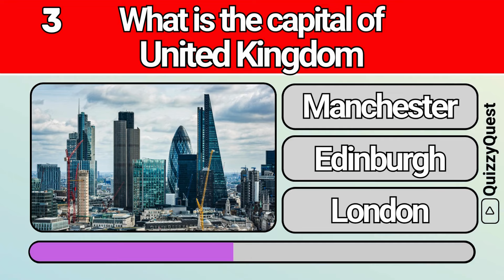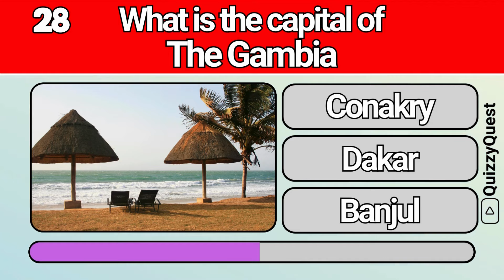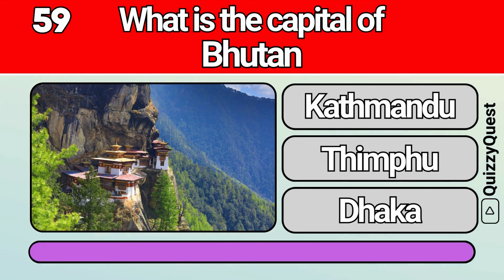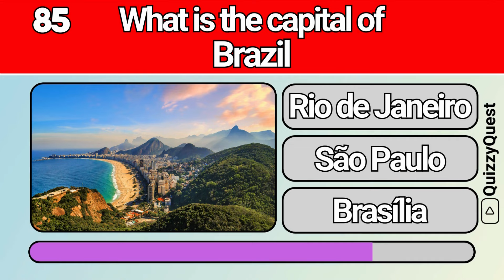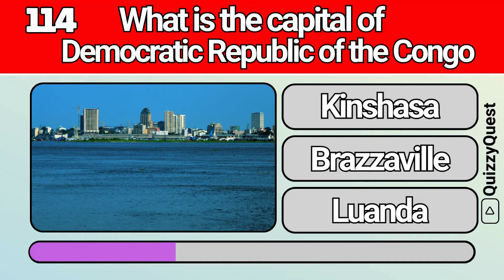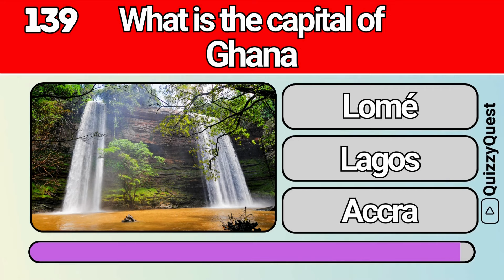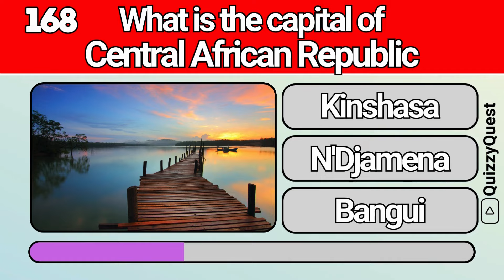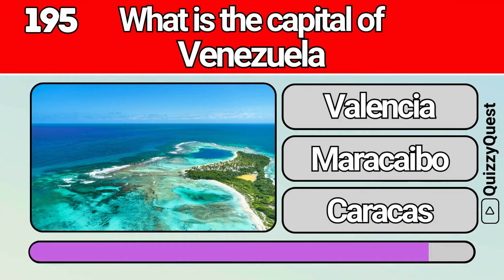Can You Guess All 197 Capital Cities? UN Capitals and Beyond! - Ultimate General Knowledge Quiz 121🌍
"Can You Guess the Capital City?" 🏙️🌐 Dive deep into the world of maps and flags as we challenge you to guess all 197 capital cities around the globe. Yes, you heard it right – all 197, including all 193 UN capitals and beyond!

Whether you're a geography aficionado or just looking to test your general knowledge, this quiz is for you. From the well-known capitals that light up our world maps to the lesser-known cities waiting to be discovered, we've got it all covered. 🗺️💡

So, are you ready to challenge yourself and see if you can name all 197 capital cities? It's not just a test; it's an opportunity to learn and explore the vast diversity our world has to offer. 🌟📚

Engage with us in the comments below – share your score, suggest new quiz ideas, or just say hi!

Let the quest begin! 🚀🎉

✨ Support Us! ✨